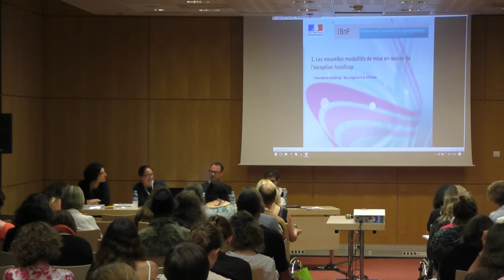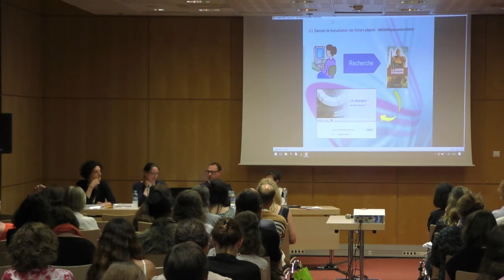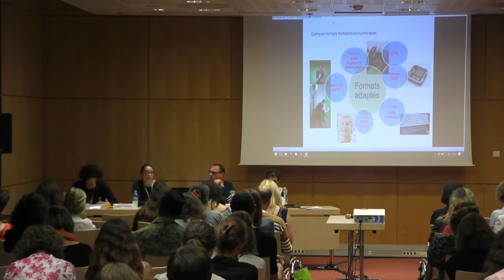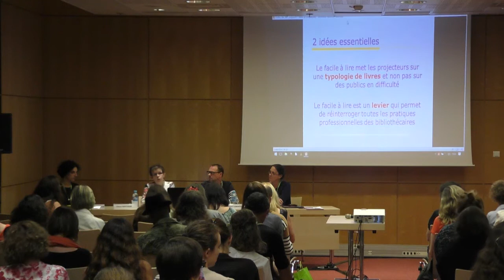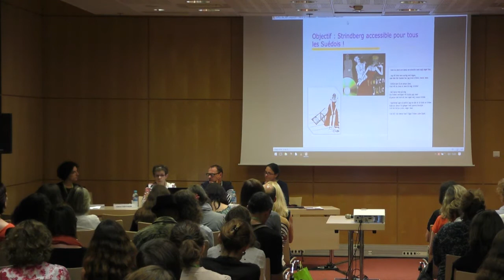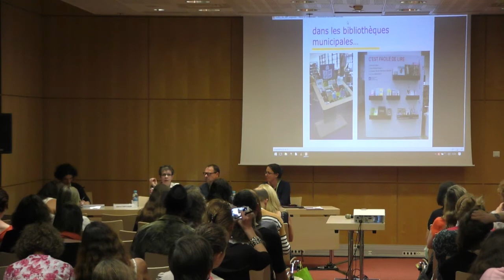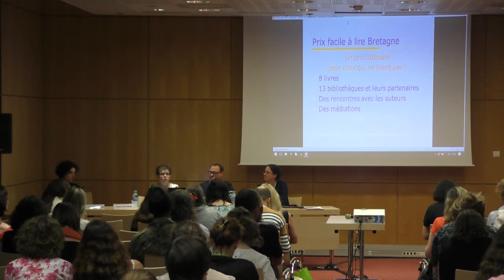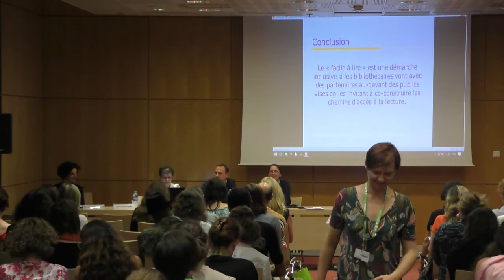Congrès ABF 2017 - Accessibilité au secours de l'égalité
63e congrès de l'ABF
Bibliothèques : Inégalités territoriales et égalité des chances
15 au 17 juin 2017 à Paris

Modérateur
Laurent Lemaître, trésorier de l’ABF

Intervenantes
Françoise Sarnowski, commission Accessibib de l’ABF, pour les Espaces facile à lire, expérience menée en Bretagne

Géraldine Gondran, responsable de la coordination des actions éducatives, médiathèques de Poitiers

Vanessa Van Atten, chargée de mission, Service du livre et de la lecture, ministère de la Culture et de la Communication